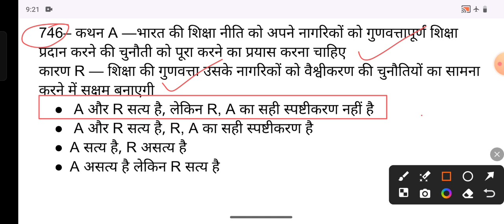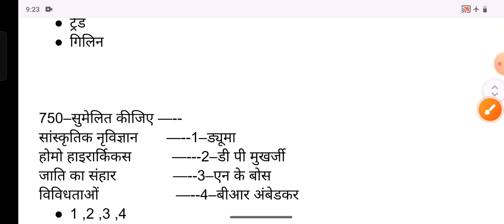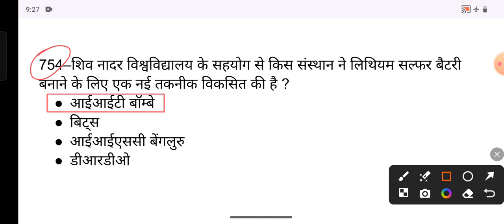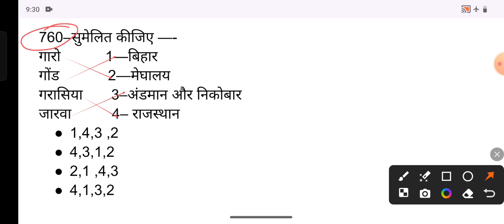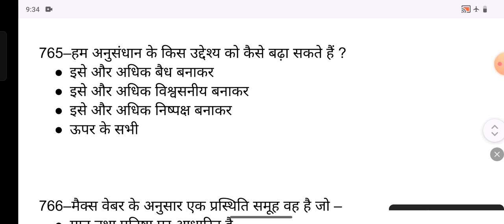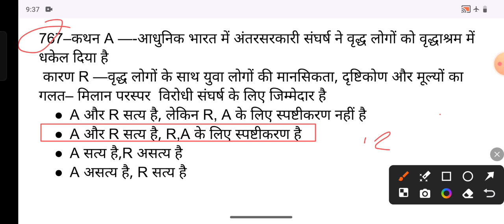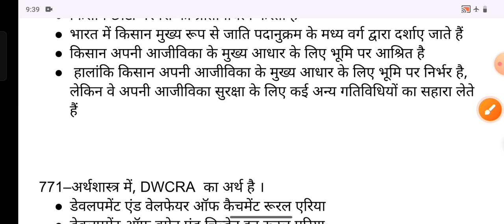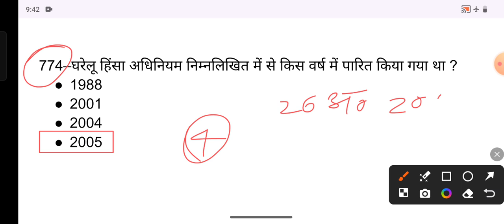UPPGT & BIHAR 3.0/4.0//1500 QUESTION Series